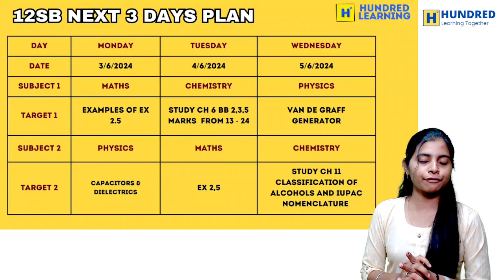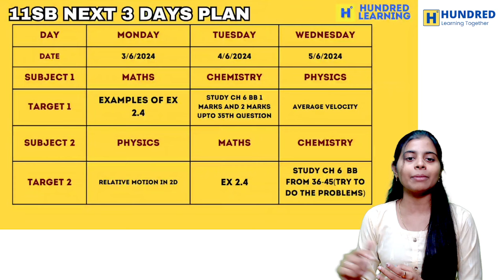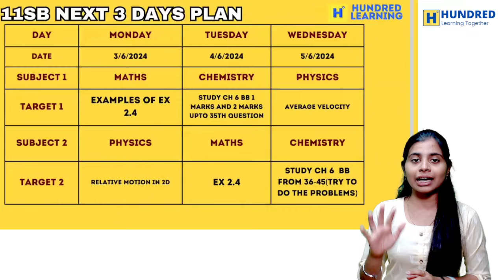10th,11th & 12th Week 5 Target 1| Next 3 Days Study Plan to get Centum